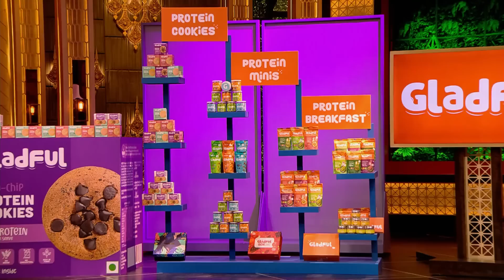Shark Aman ने 'Gladful' के Taste पर लगाया Seal Of Approval! | Shark Tank India Season 2 | Full Pitch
Parul and Manu come to pitch their Family Friendly Protein Brand 'Gladful' to the Sharks. They ask for 50 Lakhs for 2% Equity. Check out the full clip to find out what happens next!